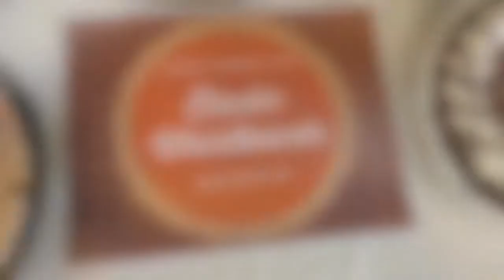Happy Thanksgiving from Lumsden McCormick 2017